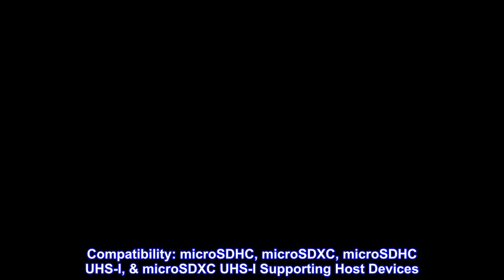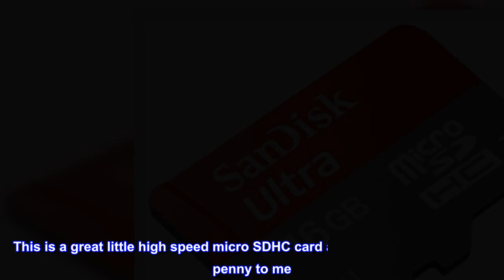Great product - SanDisk Extreme Plus 16GB MicroSDHC UHS-I Memory Card Speed Up To 80MB/s With Adapt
Great product -  SanDisk Extreme Plus 16GB MicroSDHC UHS-I Memory Card Speed Up To 80MB/s With Adapter

Up To 80MB/s Read Speed
UHS Speed Class 1 (U1) & Class 10 For Full HD Video (1080p) & 3D Video
Rescue PRO Deluxe Data Recovery Software Downloadable Offer
Compatibility: microSDHC, microSDXC, microSDHC UHS-I, & microSDXC UHS-I Supporting Host Devices
Lifetime Limited Warranty
Waterproof, X-ray Proof, Temperature Proof & Shockproof
Introducing SanDisk Extreme microSDHC UHS-I card, the perfect companion for your newest Smartphone or Tablet. Get the performance that keeps up with your active lifestyle. Move your data fast, take better pictures and video, plus get more room to capture and share your passion. Available in storage capacities from 16 GB to 64 GB1 you'll have room for apps, music, files, and sharing all the action without worrying about running out of storage space. With both UHS Speed Class 1 (U1)4 and Class 10 video recording ratings you'll be ready to enjoy the highest quality Full HD5 video (1080p), which requires more performance than ordinary memory cards can handle. With SanDisk Extreme microSDHC UHS-I card, you will be ready.
Very Quick
I am using this in a Go Pro Hero 3+ Black Edition Camcorder. It's definitely a fast card, as the transfers from the card using my card adapter over USB 3.0 are blisteringly fast. I have also done some test recordings on the Go Pro at 240 frames per second and the quality of the playback is outstanding. I managed to capture an Ice Bucket Challenge in super slow motion, which looked awesomely smooth!

This is a great little high speed micro SDHC card and has been worth every penny to me. I can't wait to get some slow motion shots of the kids playing at the beach!